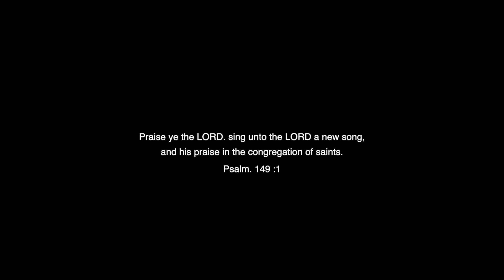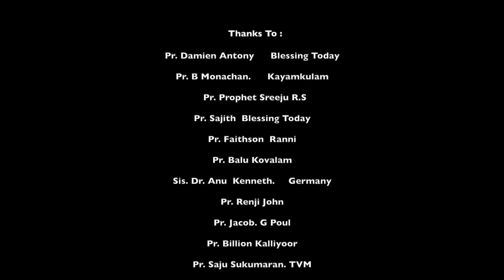2023 New Christian Worship Song"Karunayin Nayakane' Lyrics & Music:Pr.Anil Bennis|Singer:Anil Adoor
ദൈവനാമത്തിൽന് മഹത്വം ഉണ്ടാകട്ടെ ക്രിസ്തുവിൽ പ്രിയരേ "കരുണയിൻ നായകനെ" എന്ന പുതിയ ഒരു ആരാധനാ ഗാനം പുറത്തിറക്കുവാൻ കഴിയുന്നതിൽ ഞങ്ങൾ ദൈവത്തിന് നന്ദി പറയുന്നു. അനേകം പേരുടെ പ്രയത്നത്തിന്റെയും പ്രാർത്ഥനയുടെയും ഫലമായിട്ട് ആണ് ഈ ഗാനം പുറത്തിറക്കുന്നത്. ഇതിൽ ഞങ്ങൾക്ക് ആർക്കും പുകഴ്‌വാന്‍ ഒന്നുമില്ല, കാരണം ദൈവനാമം ഉയരേണം. ഓരോരുത്തരും അവരവരുടെ ജോലികൾ ഭംഗിയായി നിർവഹിച്ചിട്ടുണ്ട്. ഇതൊരു ആരാധനാ ഗാനമാണ് ഏതുസമയത്തും ദൈവത്തെ പാടി ആരാധിക്കുവാൻ നമ്മുടെ വേദനകളിൽ നമ്മുടെ സന്തോഷ നാളുകളിൽ ദൈവത്തെ മഹത്വപ്പെടുത്തുന്ന ഒരു ഗാനമാണ് ഇത്. ഈ ഗാനത്തിന്റെ രചനയും സംഗീതവും നിർവഹിച്ചിരിക്കുന്നത് കർത്താവിൽ അനുഗ്രഹീതനായ പാസ്റ്റർ അനിൽ ബെന്നിസ് അവർകളാണ്. ഈ ഗാനം ആലപിച്ചിരിക്കുന്നത് കർത്താവിൽ പ്രസിദ്ധനായ പാസ്റ്റർ അനിൽ അടൂർ ആണ്. കൂടാതെ ആശംസകൾ അർപ്പിച്ച ദൈവദാസന്മാർ, ഈ വർക്കിൽ എന്നോടൊപ്പം പ്രവർത്തിച്ച എല്ലാപേർക്കും എന്നോടൊപ്പം കൈത്താങ്ങായി നിന്ന എന്റെ കുടുംബത്തോടും കർത്താവായ യേശുക്രിസ്തുവിന്റെ നാമത്തിൽ നന്ദി അറിയിക്കുന്നു. ഈ വർക്കുമായി ബന്ധപ്പെട്ട് പ്രതിസന്ധികൾ നിരാശകൾ മാനസികമായി തകർന്നപ്പോഴെല്ലാം "ഭയപ്പെടേണ്ട ഞാൻ നിന്നോട് കൂടെയുണ്ട് ഭ്രമിച്ചുനോക്കേണ്ട ഞാൻ നിന്റെ ദൈവമാകുന്നു.ഞാൻ നിന്നെ ശക്തീകരിക്കും ഞാൻ നിന്നെ സഹായിക്കും എന്റെ വലംകൈയാല്‍ ഞാൻ നിന്നെ താങ്ങി കൊള്ളും " എന്ന ദൈവീക വാക്യം എന്നെ ബലപ്പെടുത്തി ആ ദൈവത്തിന് എല്ലാ പുകഴ്ചയും മാനവും ഞാൻ ദൈവത്തിൽ അർപ്പിക്കുന്നു. ദൈവനാമ മഹത്വത്തിനായി ഈ ഗാനം സമർപ്പിക്കുന്നു. 🙏 ഈ ഗാനം നിങ്ങൾ കാണുന്നതോടൊപ്പം മറ്റുള്ളവരിലേക്കും ഷെയർ ചെയ്യുക ഈ ചാനൽ സബ്സ്ക്രൈബ് ചെയ്യുക നിങ്ങളുടെ വിലയേറിയ നിർദ്ദേശങ്ങൾ അഭിപ്രായങ്ങൾ കമന്റ് ബോക്സിൽ ഇടുക ദൈവം നിങ്ങളെ അനുഗ്രഹിക്കുമാറാകട്ടെ..ഈ വർക്കിൽ എന്നോടൊപ്പം പ്രവർത്തിച്ചവരെ ഞാൻ ഇവിടെ പരിചയപ്പെടുത്തുന്നു..

 Album: Karunayin Nayakane

Lyrics & Music : Pr. Anil Bennis

Singer:  Pr. Anil Adoor

Orchestation : Vipin Thomas

Voice Rec : Navaneetham Digital

Audio Mix & Mastering : Blessed Victor

Studio: Studio B Choozhal

Chorus : Raji L Rajan, Reeja

Featuring : Preethi, Sandra Sharon,
Diya Sanal

Dop: Sudhan Swami Paradise

Editing: Rahul Raj Paradise

Studio : Paradise Digital
Mo.9447451882

Poster Design : Binu Charutha

 കരുണയിൻ നായകനേ.. കൃപയുടെ നാഥനേ..
ജീവന്റെ ഉറവിടമേ.
എൻ യേശു രാജാവേ.

അങ്ങേ സ്തുതിച്ചിടും  ഞാൻ
അങ്ങേ സ്തുതിച്ചിടും ഞാൻ അങ്ങേ സ്തുതിച്ചിടും ഞാൻ അങ്ങേ സ്തുതിച്ചിടും ഞാൻ..
എൻ ജീവിത നാള്കൾ  എല്ലാം...

1) പാപത്തിൻ ചേറ്റിൽ നിന്നും
എന്നെ താങ്ങിയ പൊൻകരമേ...
ശാശ്വതമാം  പാറമേൽ
എന്റെ കാലുകൾ ഉറപ്പിച്ചോനെ...

അങ്ങേ സ്തുതിച്ചിടും ഞാൻ അങ്ങേ സ്തുതിച്ചിടും ഞാൻ അങ്ങേ സ്തുതിച്ചിടും ഞാൻ അങ്ങേ സ്തുതിച്ചിടും ഞാൻ
എൻ ജീവിത നാൾ കളെല്ലാം.

2) കണ്ണുനീർ താഴ് വരയിൽ എന്റെ ആശ്വാസദായകനായ്
സ്നേഹത്തിൻ കരുതലുമായ്
എന്നെ മാറോടു ചേർത്ത്
വനെ

എൻ ജീവിത നാൾകൾ എല്ലാം...

3) മഹത്വത്തിൻ പൂർണ്ണനാമെൻ
യേശുവേ കണ്ടിടുവാൻ ആശയായ്  കാത്തിരിപ്പൂ..  മേഘരൂഡനായ്  വരുന്ന നാളിൽ..

ജീവന്റെ ഉറവിടമേ
എൻ യേശു രാജാവേ.